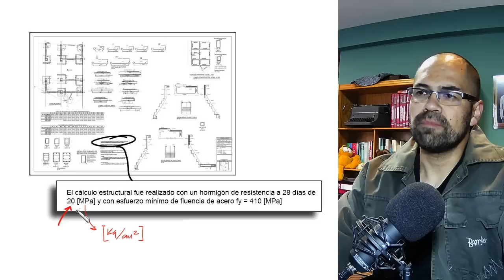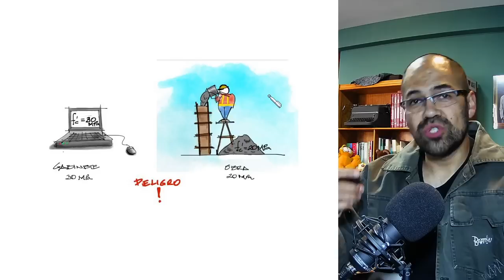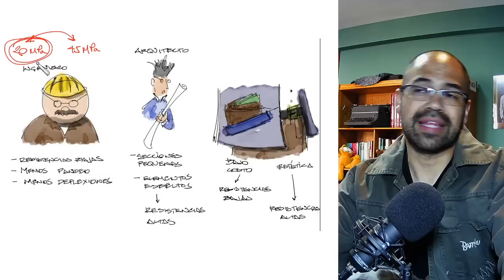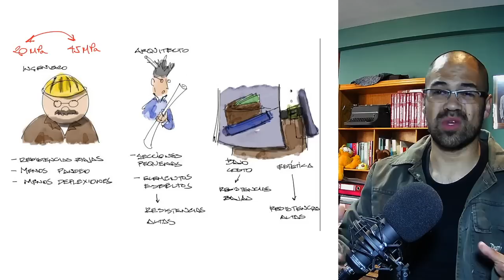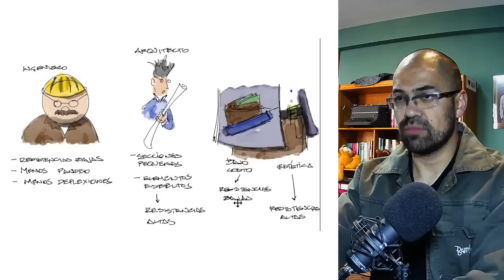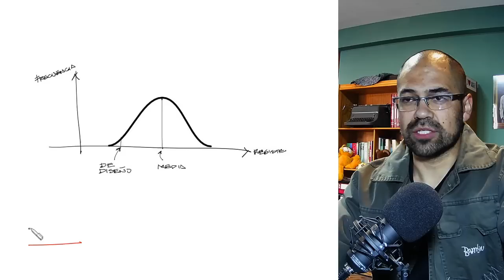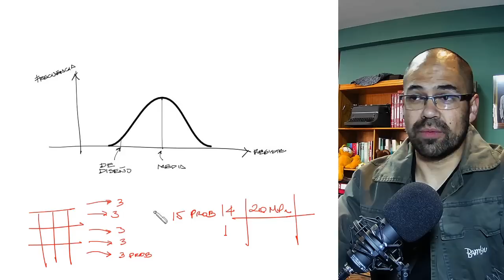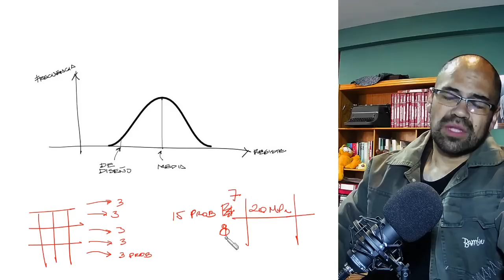¿Que resistencia de Hormigón escojo para construir?